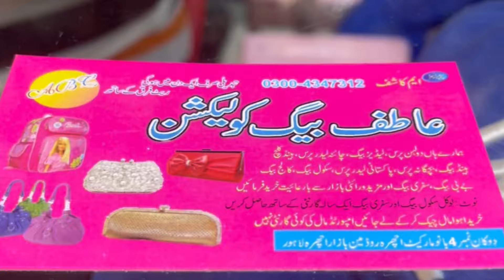Ichra Bazar Lahore||Fancy Dresses|| Sasti Shopping|| Fashion Vloging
Ghareeb Nawaz Collection Salman khalid 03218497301
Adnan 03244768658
shop#32 Rehman Centre Ichra

Awais Jewellery
Awais saleem 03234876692 Mubassar Saeed 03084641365
Shop 38 Dawood Market ichra

Gul shoes
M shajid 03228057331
shop 21 Rehman centre  Ichra